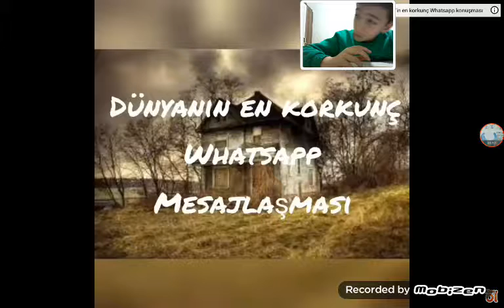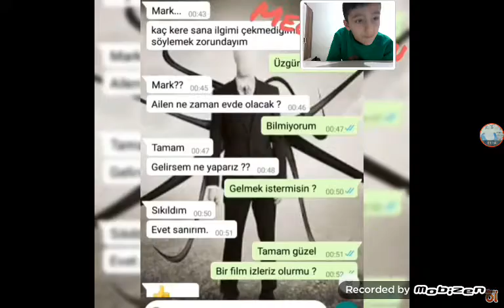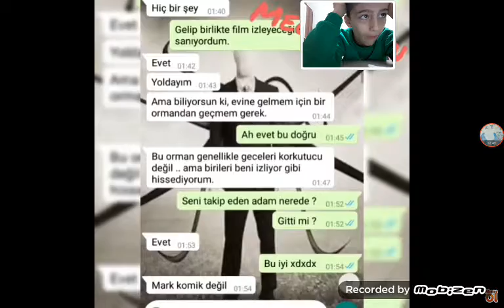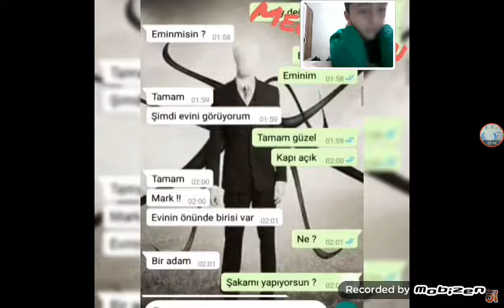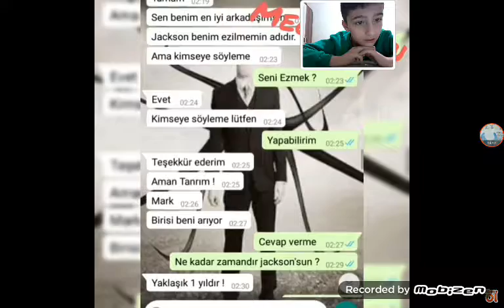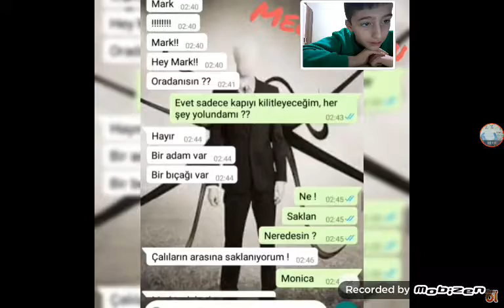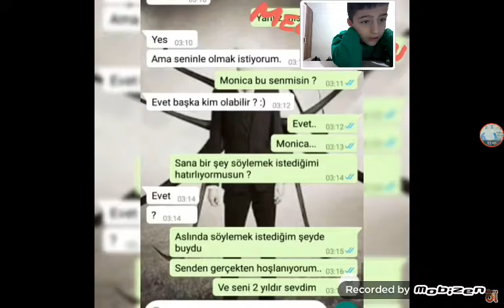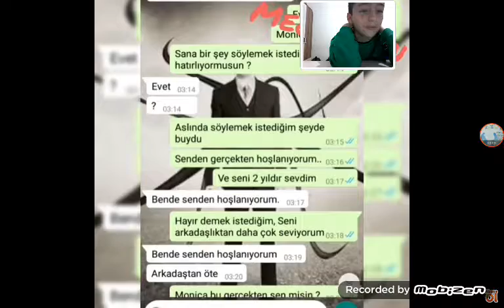EN KORKUNÇ WHATSAPP MESAJLAŞMALARI!!!!!! (MONİCA-MARK)